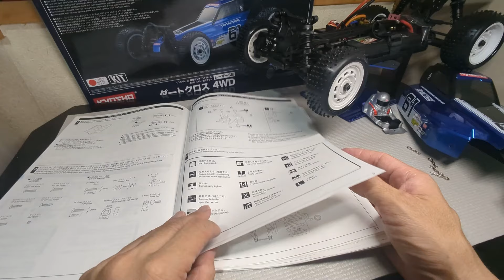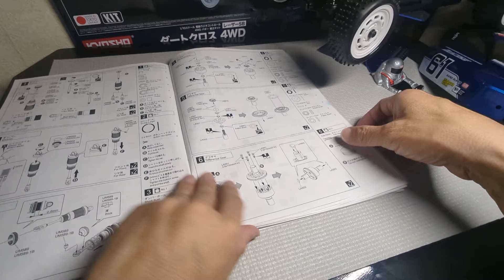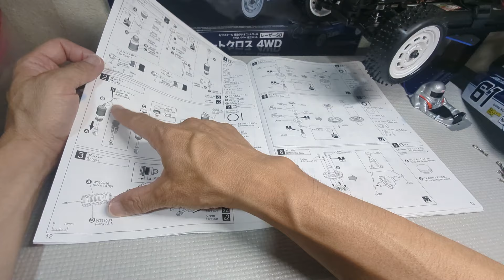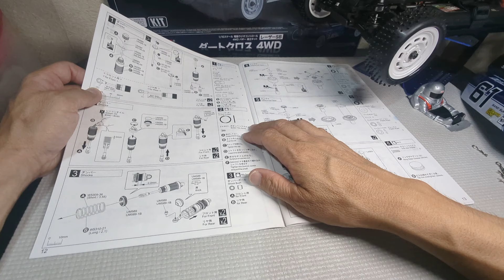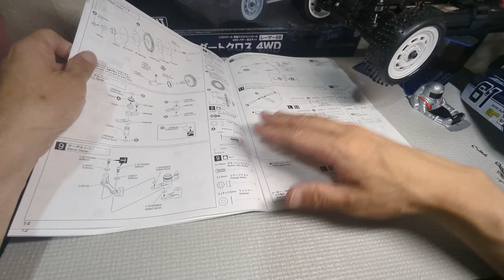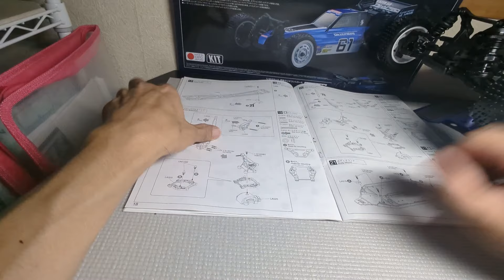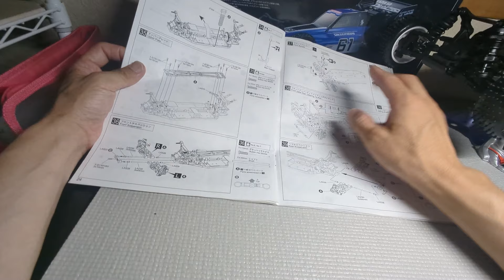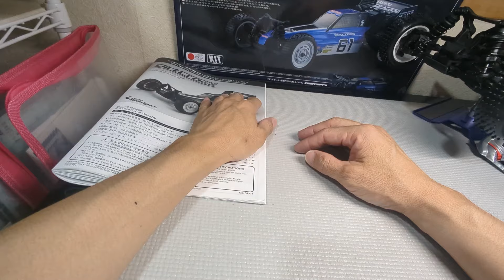【新発売】レーザーSBダートクロス 完成レビュー【ミドルクラス4WD】